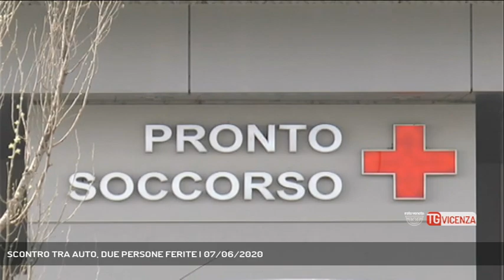SCONTRO TRA AUTO, DUE PERSONE FERITE | 07/06/2020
TG Vicenza 07/06/2020 - TORREBELVICINO - La cronaca ci porta a Torrebelvicino, con un brutto incidente stradale.   || Torrebelvicino.Scontro tra tre auto, due persone ferite seriamente ferite. Il sinistro questa mattina, in via Rimembranza. Dai rilevi della poliza alto vicentino, una golf, condotta da un 28enne, diretta a Valli del Pasubio, ha invaso l'opposta corsia di marcia andando a scontrarsi con una Toyota Rav 4. A seguito dell'urto la golf è rimbalzata, andando a tamponare una Panda. Ad avere la peggio il conducente e la passeggera dell'utilitaria,trasportati al Pronto Soccorso dell'Ospedale di Santorso. - Servizio Vanessa Banzato, immagini - Esterni, montaggio Alessandro Costacurta - Segui Rete Veneta anche sul digitale terrestre! Visita il sito